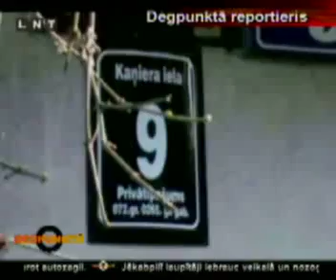Ķengarags,Degpunktā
Pirmais mūsu sižets kurš tika parādīts raidījumā "Degpunktā"
Par šo sižetu dabūjām 50ls
Video by Edgars Aivars un Artūrs Lapinskis.